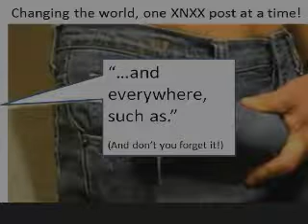If this doesn't convince you, I don't know what will!